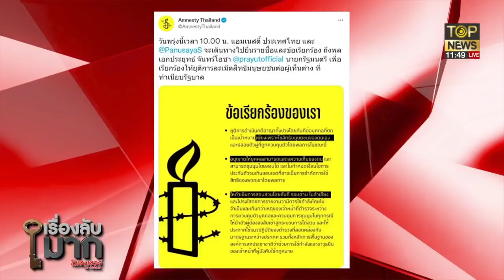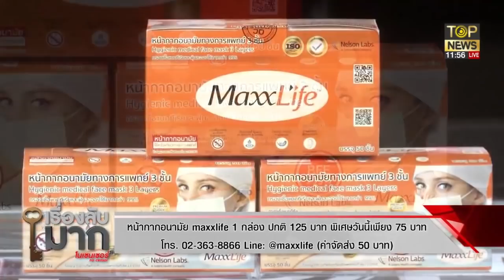หยุดสร้างดราม่า! บ้านเมืองมีขื่อมีแป ทำผิดต้องรับโทษ | เรื่องลับมาก | TOP NEWS